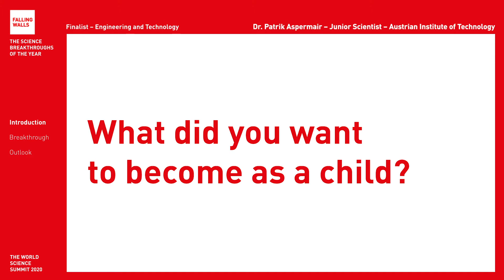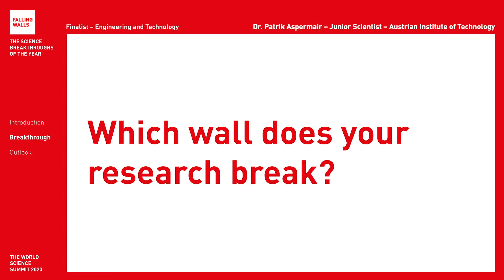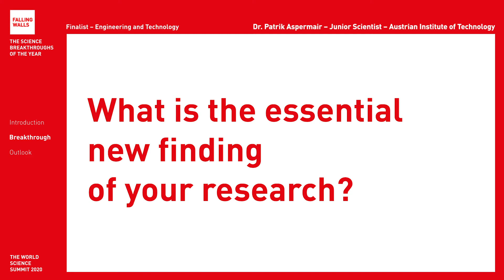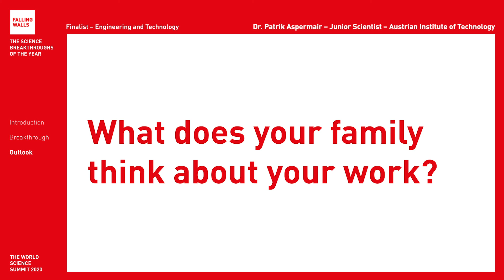Breaking the Wall to Bio-Surface Interactions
Patrik Aspermair is a Falling Walls Finalist at the Falling Walls and Berlin Science Week: World Science Summit 2020 (1 – 10 November).
Will he become the Breakthrough of his category Engineering and Technology? Register for free and don't miss the remote event